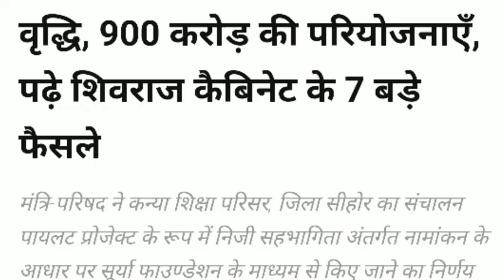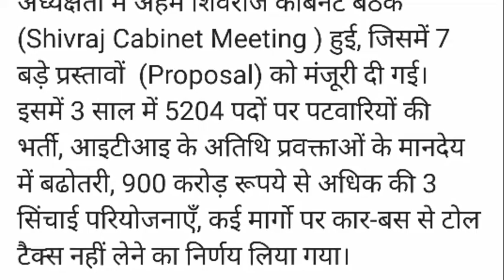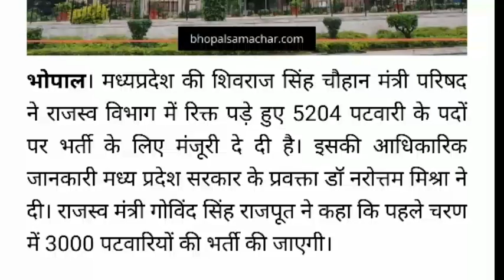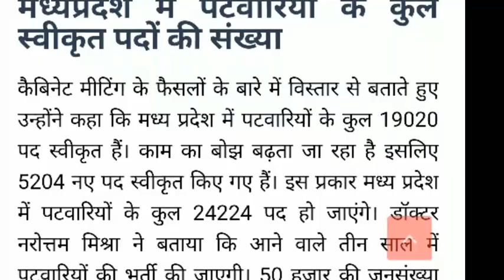राजस्व वि.में बंपर भर्तियां5204पटवारी पदों पर भर्ती/30001st step/900Crका प्रोजेक्ट/देखिए पूरा वीडियो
अतिथि शिक्षकों के मानदेय में वृद्धि राजस्व विभाग में जबरदस्त बंपर भर्ती देखिए पूरी न्यूज़ एक्सक्लूसिव